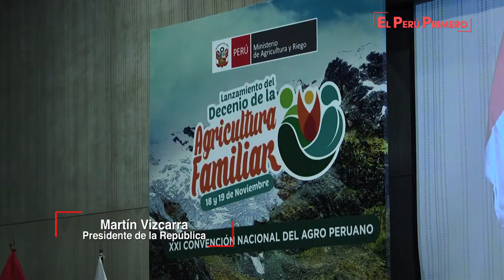Lanzamiento nacional del Decenio de la Agricultura Familia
El Gobierno tiene la firme voluntad de impulsar el crecimiento de la pequeña agricultura, motivo por el cual viene incrementando las inversiones que mejoran las condiciones de este importante sector en el país, afirmó el presidente de la República, Martín Vizcarra.

Durante el lanzamiento del Decenio de la Agricultura Familiar, llevado a cabo en el Centro de Convenciones de Lima, el mandatario recalcó que si se buscar mejorar el agro, se deben considerar aspectos como el cambio climático, ya que el Perú es vulnerable a este fenómeno natural que afecta también a los pequeños agricultores.

Vizcarra Cornejo explicó que sería irresponsable si no se interviene en el sector agrícola, motivo por el cual este Gobierno está enfocado en la agricultura familiar, con el propósito de generar nuevas fuentes de trabajo y mejorar la calidad de vida de la población.